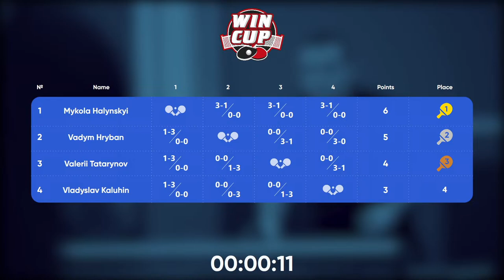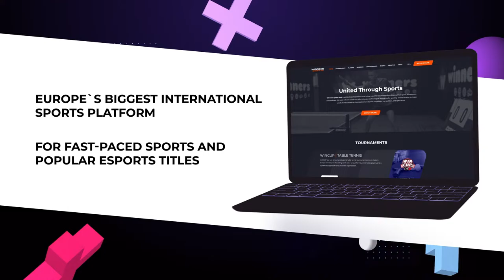00:15 Vadym Hryban 1-3 Mykola Halynskyi West 6 WIN CUP 17.03.2023 | TABLE TENNIS WINCUP